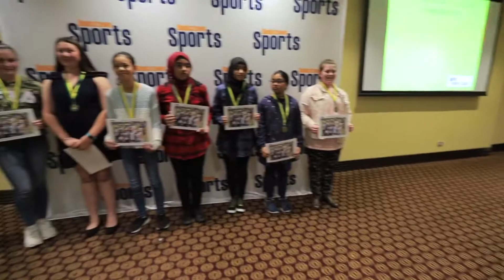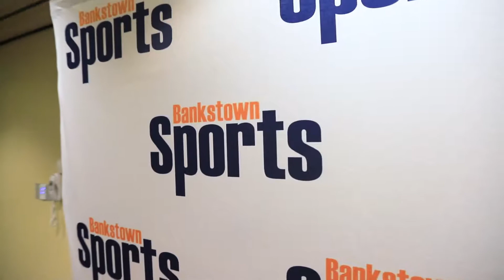Bankstown Sports Women's Cricket Club Presentation 2018